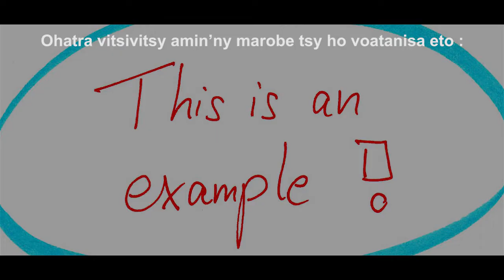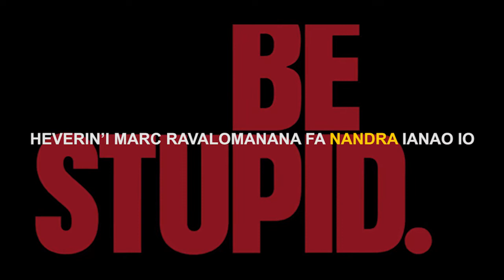MPANDRINGANA FA TSY MPANANGANA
I Marc Ravalomanana izany dia mpangoron-karena! Mpangalatra! Mpandrava ny an’i sasany mba ho tombon-tsoany manokana. Hanangana an’i Tiko sy Magro no maha maika anio ho eo aminy fitondrana aoka izay hazava.